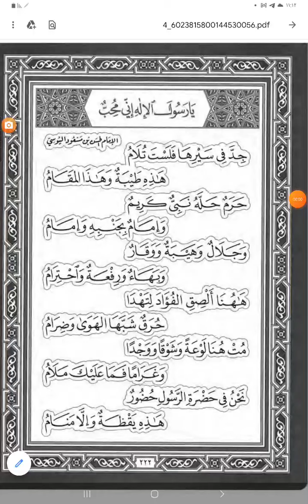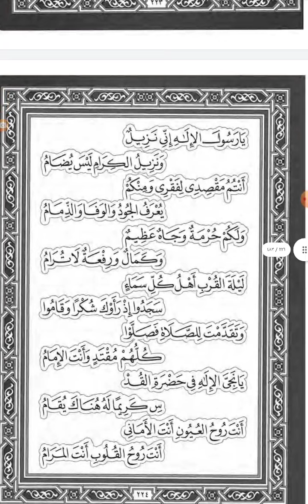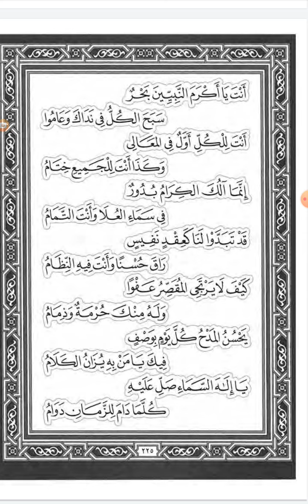قصيدة ميمية في مدح النبيﷺ مطلعها: جد في سيرها فلست تلام نظم الحسن اليوسي ت١١٠٢ه🖋️بخط عثمان طه